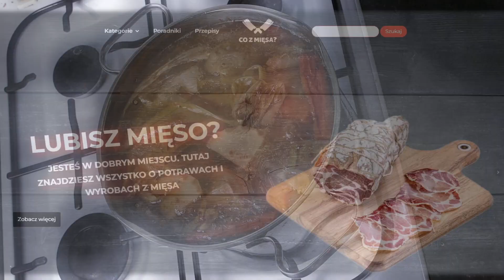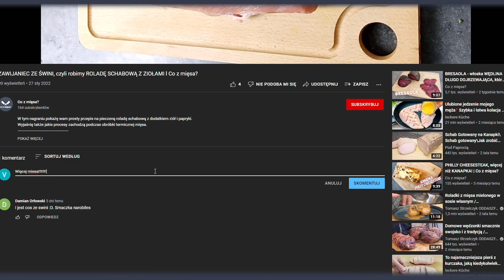Robimy BULION KOSTNY, czyli przepis na ROSÓŁ NA STERYDACH lCo z mięsa?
W tym nagraniu pokażę wam prosty przepis na bogaty w witaminy i minerały bulion kostny .Idealny dla osób na diecie ketogenicznej w celu uzupełnienia minerałów. Może również służyć jako baza do sosów i zup.
Lista składników i przepis w formie tekstu:
Portal dla mięsożerców - poradniki, przepisy i nie tylko
Dołącz do społeczności mięsożerców:
Moje social media, bądźmy w kontakcie!
Nad montażem wideo pracował Marcin, polecam do współpracy!